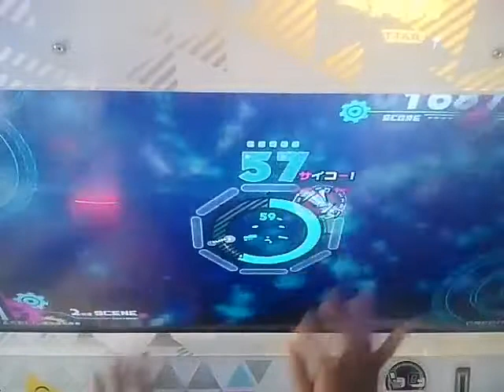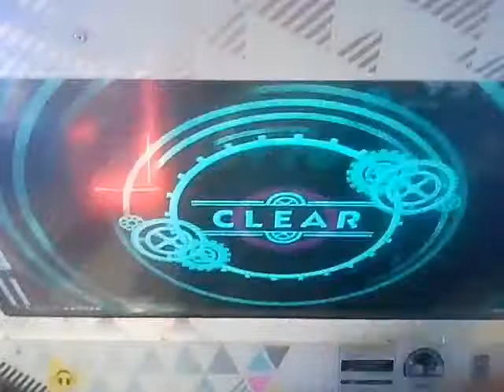[BeatStream] アニメトライヴ Spring Comos Around (In Like a Lion) (MEDIUM)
Sota Fujimoriさんの曲でwacさんがRemixしてるので以外な組み合わせです、フルコンは逃したが譜面は難しくないのでプレーしやすいかと思います。